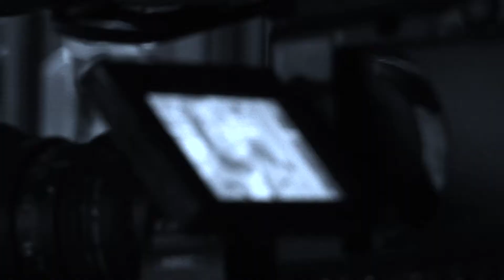Randy Jackson, Patient Testimonial for Masson Spine Institute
Randy Jackson was laughing again for the first time in years, just 12 weeks after surgery with Dr. Mitchell Supler and Masson Spine Institute. He says the difference is profound and he wants the world to know that life can get better.